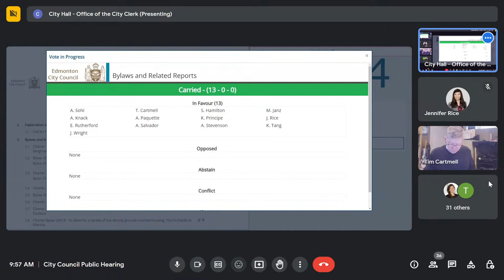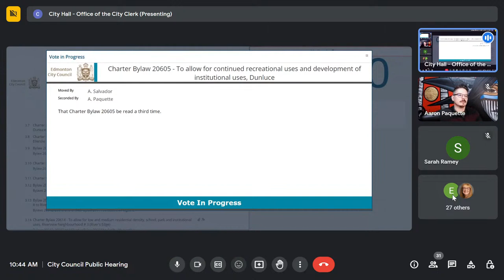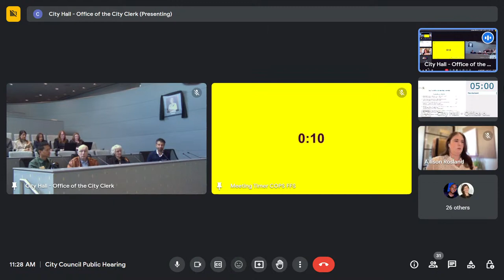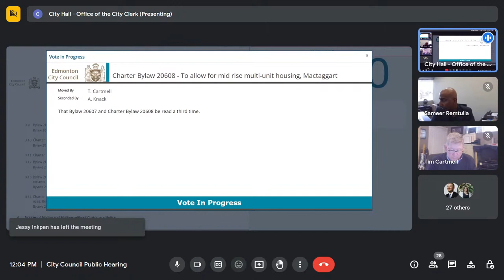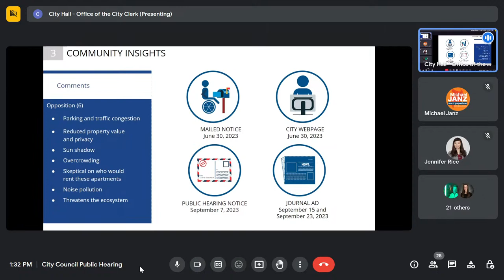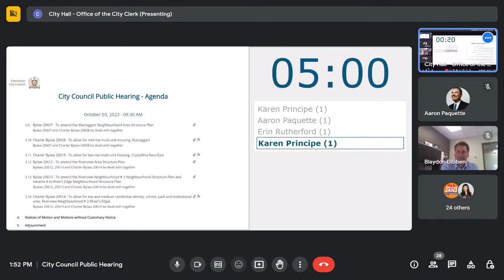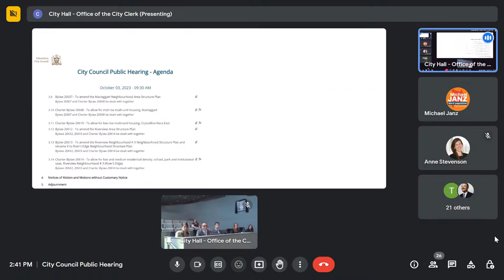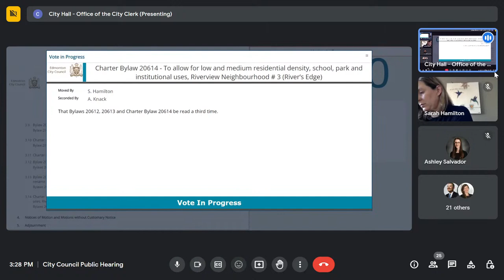October 03, 2023 - City Council Public Hearing (2/